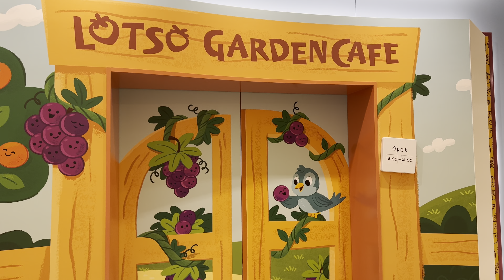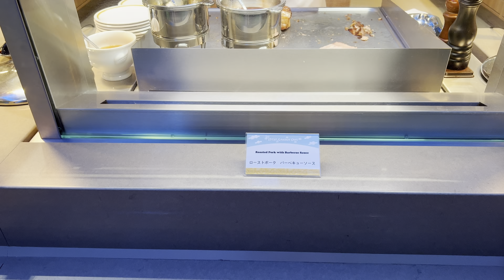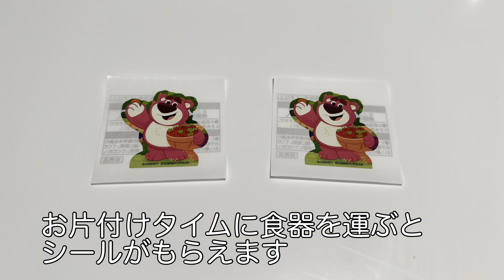【トイ・ストーリーホテル】ロッツオ・ガーデンカフェ 夕食 全メニュー紹介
ロッツオ・ガーデンカフェで夕食を食べてきました。
どれも美味しくいただきました。

普段は猫の動画を配信しています。よかったらご覧ください。

撮影カメラ
Apple iPhone 13 Pro (1TB) - シエラブルー SIMフリー

撮影ジンバル
エレコム スマホジンバル スタビライザー 三脚一体型 (高さ調節可能) 単軸 90度回転 約4時間連続使用可能 手振れ防止 自撮り棒 P-STB01BK ブラック

編集
2021 Apple 12.9インチiPad Pro (Wi-Fi, 256GB) - シルバー